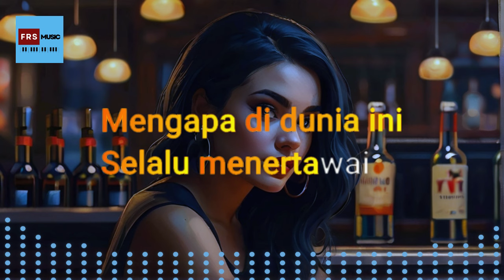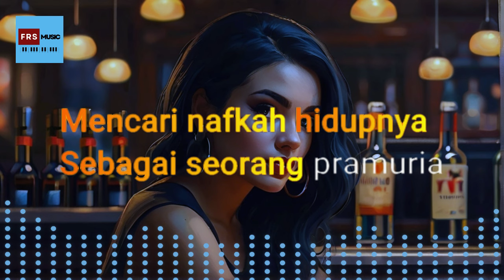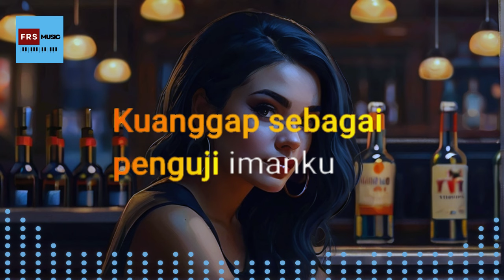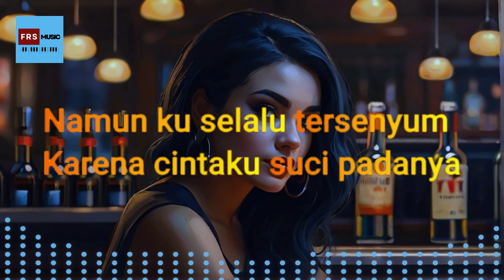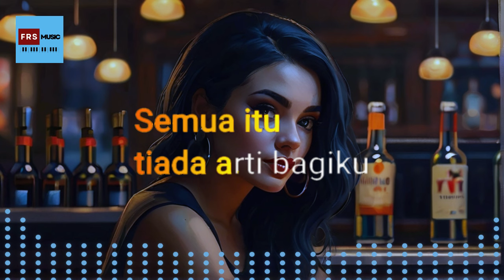KARAOKE Kisah Seorang Pramuria - The Mercy's Nada PRIA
FRS Music
Karaoke Nostalgia
Karaoke Kisah Seorang Pramuria
The Mercy's